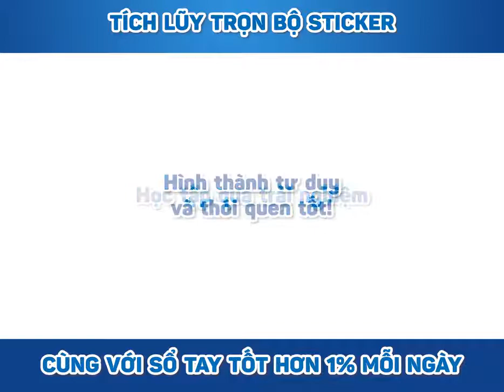SỔ TAY TỐT HƠN 1% MỖI NGÀY - CÔNG CỤ HỌC TẬP CỦA HỌC SINH NQH CẤP 2